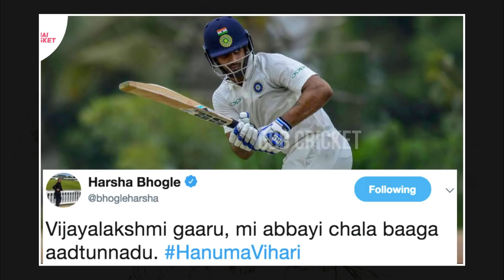Hanuma Vihari Biography In Telugu | Hanuma Vihari Inspiring Life Story In Telugu | GBB Cricket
Hanuma Vihari is an Indian cricketer. He is a right-handed batsman and occasional wicket-keeper. He made his Test debut for India against England on 18 November 2018. In this video, I'm going to show you his life story and how he became a professional cricketer.

Cricket is a bat-and-ball game played between two teams of eleven players. A 22-yard (20-meter) pitch has a wicket at each end, comprising two bails balanced on three stumps. The batting side scores runs by striking the ball bowled at the wicket with the bat (and running between the wickets). In contrast, the bowling and fielding side tries to prevent this (by preventing the ball from leaving the field and getting the ball to either wicket) and dismiss each batter (so they are "out"). Means of dismissal include being bowled when the ball hits the stumps and dislodges the bails. The innings ended when ten batters were dismissed, and the teams swapped roles. The game is adjudicated by two umpires, aided by a third umpire and match referee in international matches.